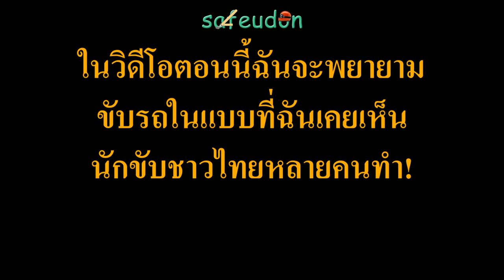Why thoose turnings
Nearly everybody in Udonthani turns in the opposite direction before turning to the suggested correct one. Why you can wonder, because most of them are NOT driving a 24-meter-long trailer!